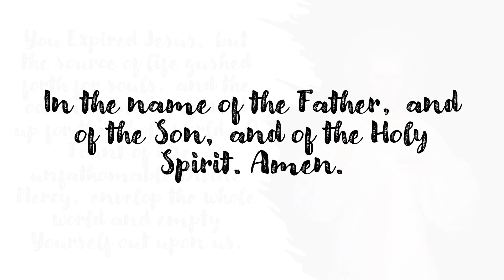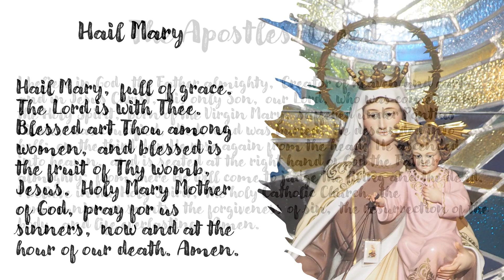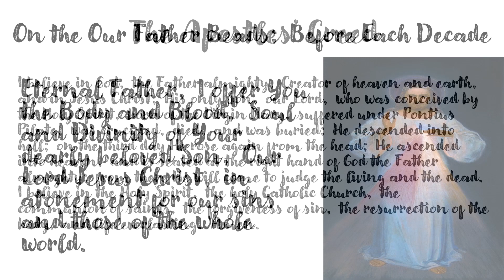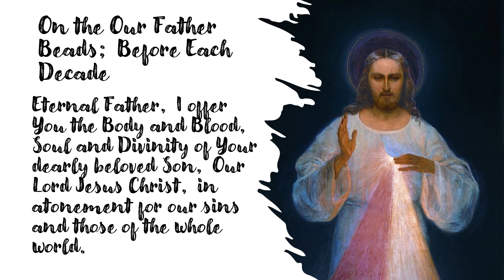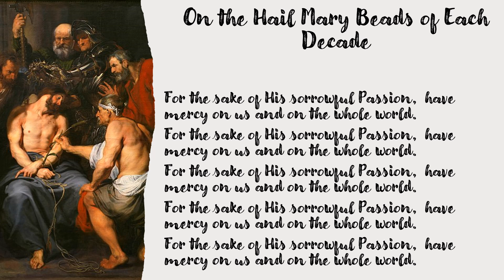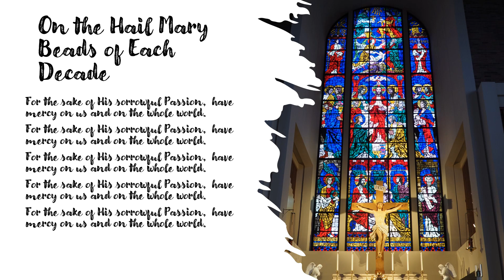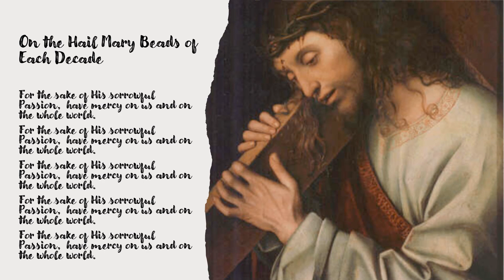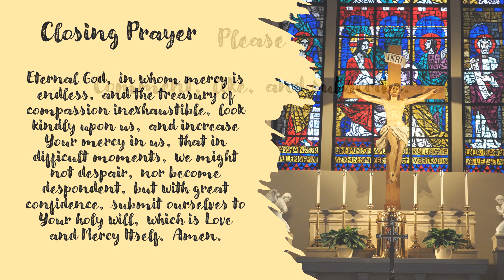Divine Mercy Chaplet for January 19